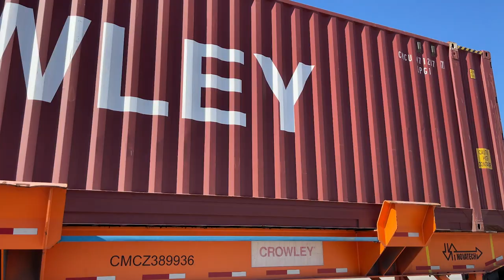The Crowley Center for Transportation and Logistics at UNF's Coggin College of Business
University of North Florida's (UNF) Coggin College of Business is home to the new Crowley Center for Transportation and Logistics, providing data-driven research and career development.